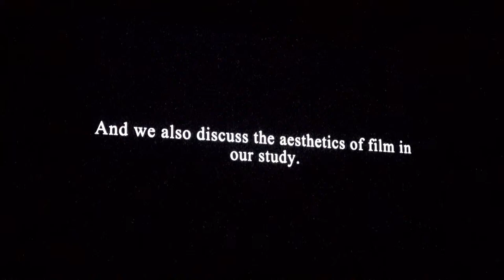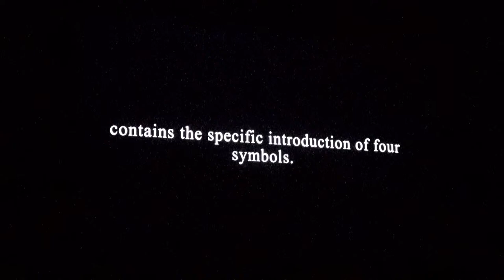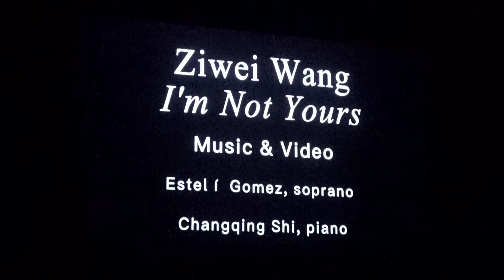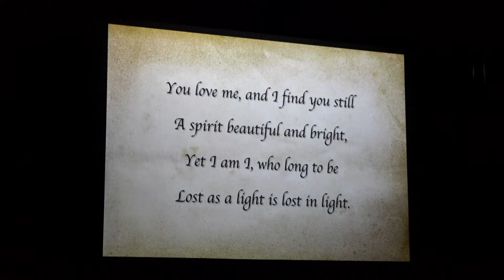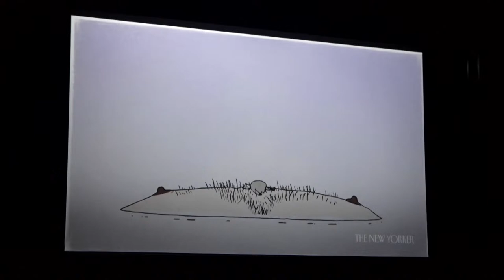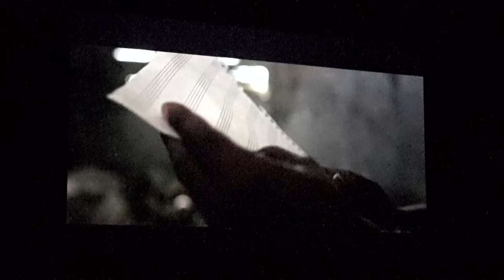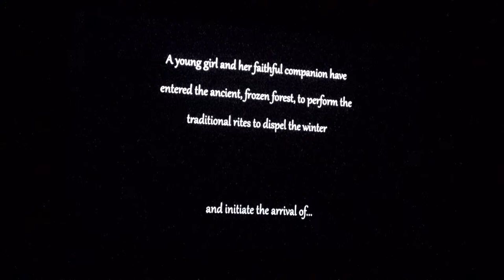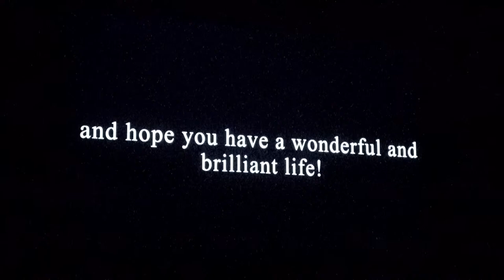Ziwei Wang, composition - Recital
Meditation
Ziwei Wang, piano

Million Miles Away
Soprano saxophone, Kirsten Hewes
Tenor saxophone, Hayden Harper
Baritone saxophone, Sam Prentice

I'm Not Yours
Esteli Gomz, soprano
Changqing Shi, piano

Four Symbols cycle No.1 - Azure Dragon
Sarah Jordan, flute
Yirui Li, harp
Thomas Snedeker, percussion
Ziwei Wang, reciter & conductor

Film Scoring No. 1 - Turtle and Crane
Yuchi Sun, Clarinet
Jacob Lee, E. Bass
Jared Knight, piano and celesta
Kathryn Edom, percussion

Four Symbols cycle No. 2 - White Tiger
Nathalie Fortin, piano
Yirui Li, harp
Ziwei Wang, conductor

Film Scoring No. 2 - Friends
Ziwei Wang, production

Four Symbols cycle No. 3 - Vermilion Bird
I. Summer and Bird
II. Wind Song in the Mountain
III. The Carnival

Nathalie Fortin, piano
Joan Tay, piano

Film Scoring No. 3 - The Lost Piano
Ziwei Wang, production

Four Symbols cycle No. 4 - Black Tortoise
Yirui Li, harp
Ziwei Wang, baby harp
Ting-Yu Liu, baby harp
Sitong Chen, baby harp

Film Scoring No. 4 - Spring
Ziwei Wang, production

Stream begins 7:15, performance at 7:30